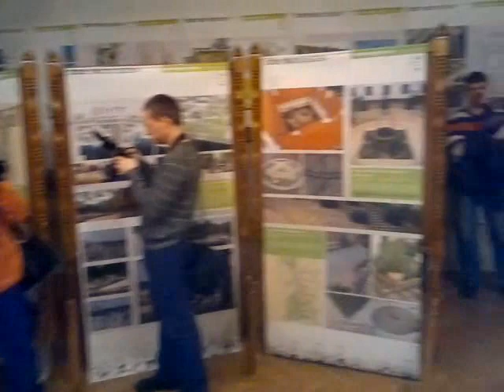Viktorija Aladžić - Nije stvar u parama vec u idejama.avi